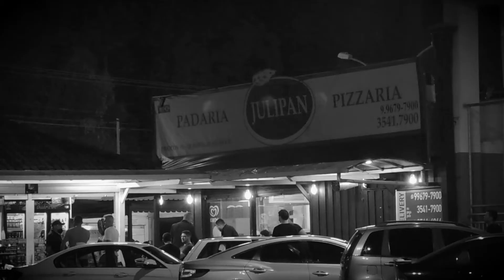Diletantes - Complexo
Clipe da banda brasiliense Diletantes do Sol.